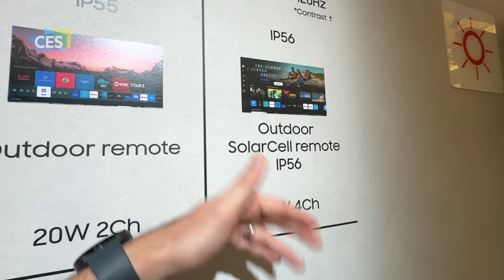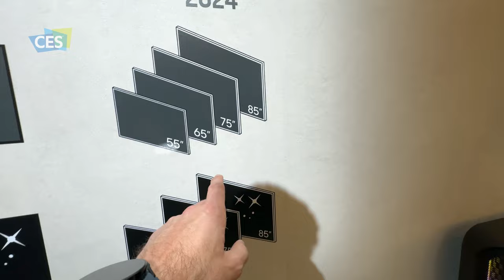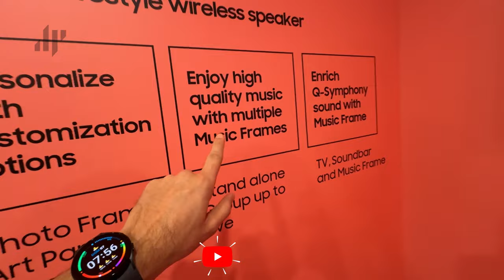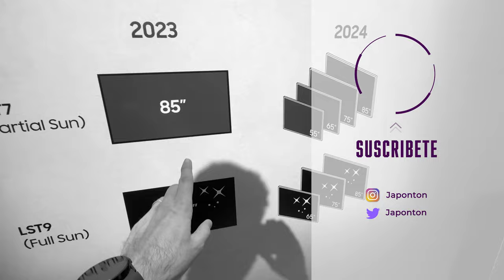Televisor todo terreno y Music Frame de Samsung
Terrace se segunda generación con algunas mejoras y el nuevo producto Music Frame para escuchar música y el sonido de tu televisor con un diseño diferente